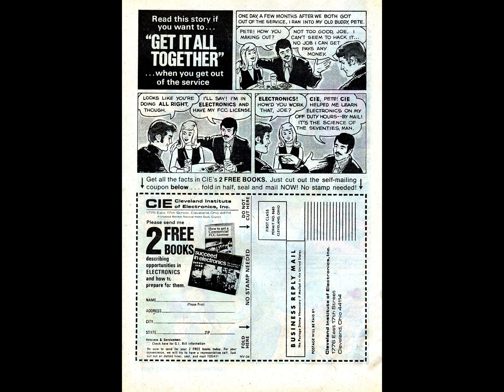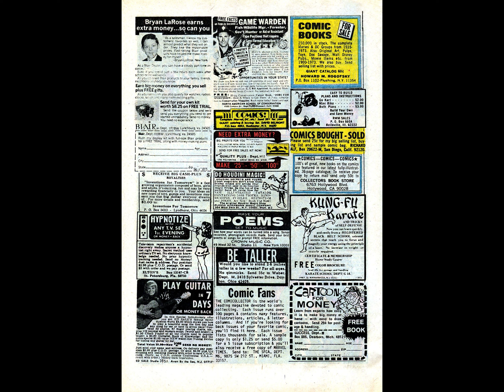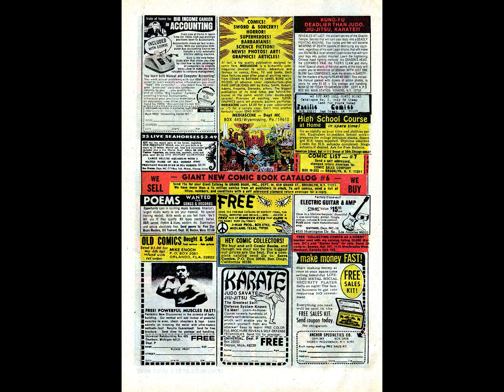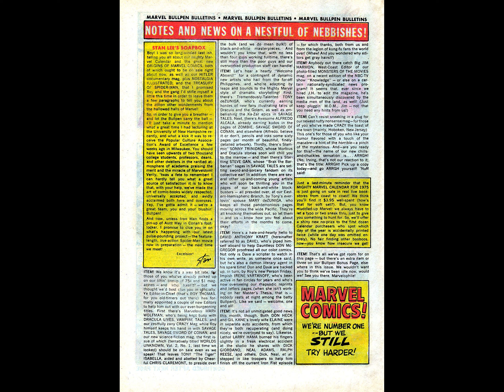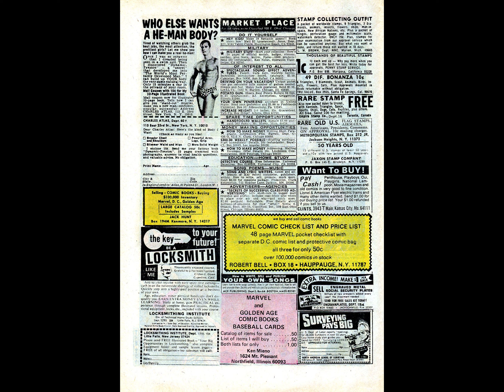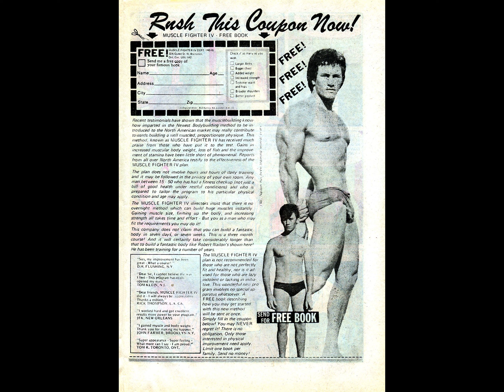Uncanny Tales 007 comic book